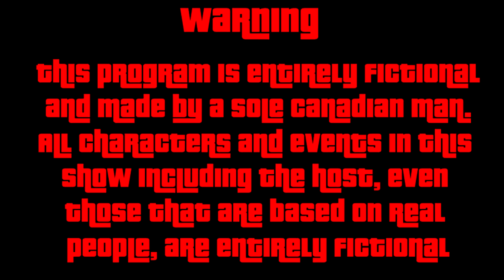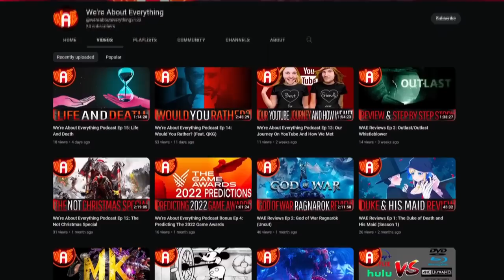Gerald McReary | Grand Theft Auto Biographies | S4E4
Grand Theft Auto Biographies is a GTA Lore show which aims to explore all noteworthy characters from the GTA universe in a detailed and in-universe format.

Producers:

Rogue Raccoon
Alex Concepcion
Osy
ChuckK45
Miles Garrett
Ezra Hambrick
Mason Colin
Joey Willman
Gjeggi `
Grant Cameron
Agentdarius
Dominjik
Shirley Rougely
Lil Gator
Baily Ryan Johnson
Grywlf
Tyabus
Adam Greene
Andre Shields
Stridder
Thrax30
Jeffrey Schroeder
baxterkangaroo
Jamie the Racc
J B
lISilencerIl
thebosscamacho
Smarties
Callum Brown
Thomas Wagner
JinpacF1
Sarcastic-Sulfur
Diecastinator
Tempest
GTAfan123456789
Jake Loy
Outlaw-TV
Zoltan
Arthur Jones
Alex Bauman
Shane Henry
Jesse Overlord
CantFindMyC4
Maxwell Wrestling
Joshua Willmott
David Pugh
CRWolf
Keyless Baton
Donovon Swartz
Aerys Oblivion
Croatianguy420
Juusto87
Jacob Robison
Michael Mercado
Kevin Richardson
Eoin Harmon
ViceCityDreamer
Azure Child
Perry Smarts
Danyael Gregory
Kahsha Taitoko-Smith
Mr Frog AN
John marston
Alex Vidal
Kenny Molloy
Naean H.F. (Nez Man)
Pancake Jelly
Joshua Austin-Rivers
Amuro Ray
John Milton

Chapters
Intro 00:00
Patreon Plug 01:37
Early Life 03:24
Schemes and Plots 06:51
Gracious Exit 18:20
Personality/Known Crimes 25:49
Outro 28:29
Credits 29:09